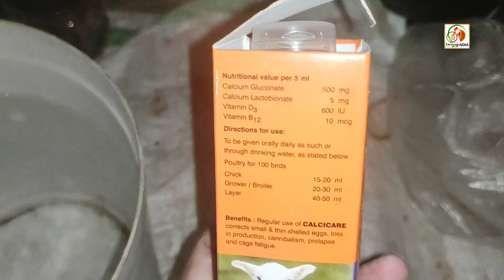ओर्जिनल देसी चूजो का 19 दिन का शाम का समय(Local chicken farming)